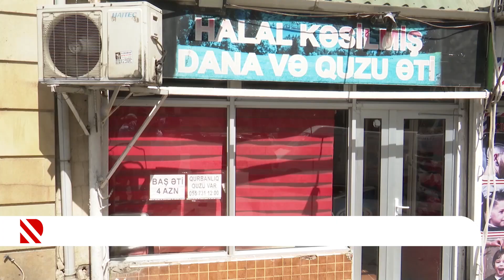İtkin qadını "Problem" verilişi tapdı - PROBLEM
Şəmkirdəki evindən qaçan Asimə Məmmədova bakıda kafedə işləyir